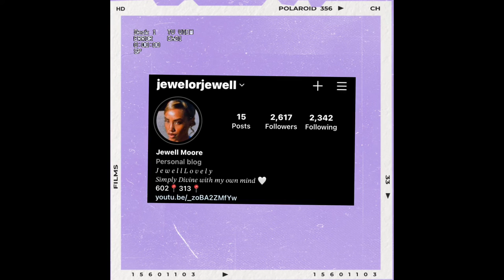VLOG : GUNDER THE WEATHER 🤧 + GROCERY SHOPPING + NAME FOR SUPPORTERS ?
GOOGLE US FOR CAR MAINTENANCE :

• Friendly Mobile Fast Lube

- Oil Change
- Windshield Wipers
- Brakes